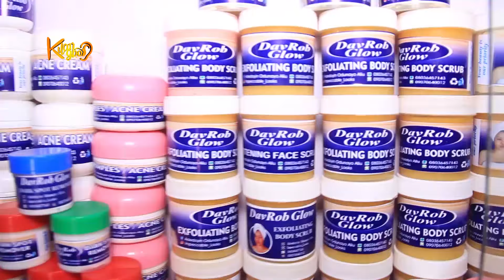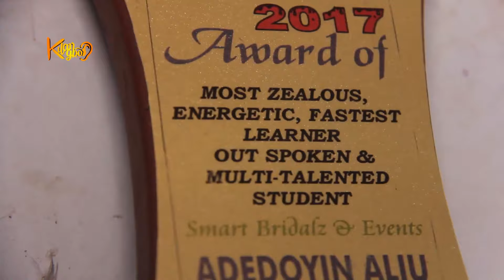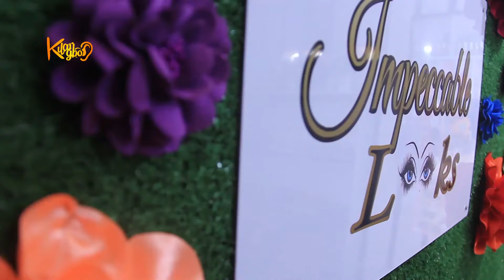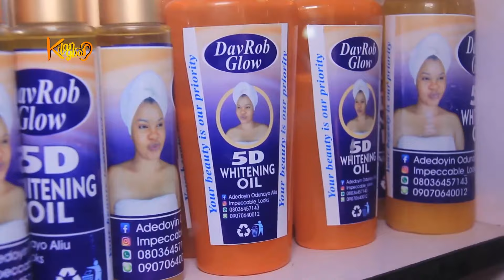Pastor Adeboye visits Buhari at Aso Rock, Nollywood Actor Ninalowo Becomes LAWMA New Brand Ambassado